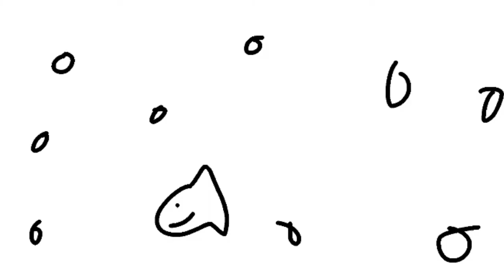Not So Apex Legends | Season 0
Merage, Wrath, and Trailmaker have come across something special in a loot bin and all 3 have special points to make to show why they deserve it.

(This is a parody of Apex Legends' season 0 trailer if that wasn't obvious)

Voice Actors:

Merage - Me
Wrath - Me
Trailmaker - Me
Causthicc - Me
Branglores - Me
Geebrawlter - Me
Loifelined - Me
Bloothhundr - Me

Sound Effects - Me
Editing - Me